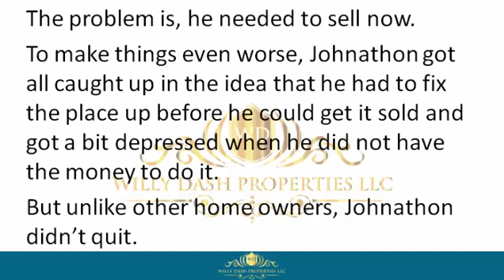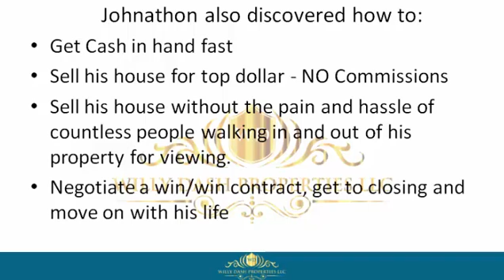how to sell my property in avon park city fl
how to sell my property in avon park city fl If you are looking for how to sell my property in avon park city fl, then watch this video to learn everything you need to know about how to sell my property in avon park city fl